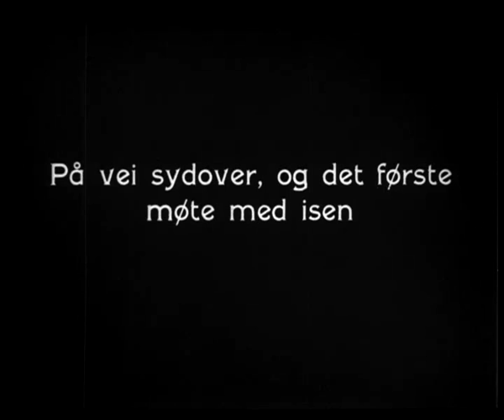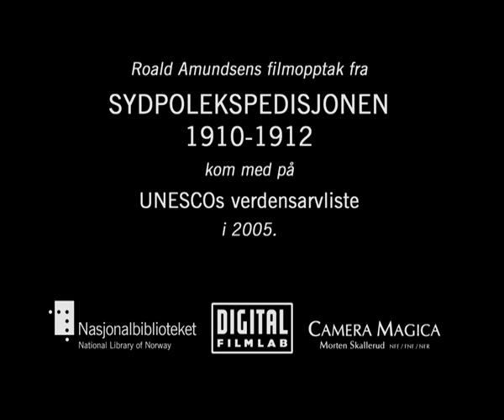Roald Amundsen’s South Pole Expedition 1910-1912 - Silent movie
Dette er antakelig kinoversjonen av filmmaterialet fra Roald Amundsens ekspedisjon til Sydpolen.

Roald Amundsen’s South Pole Expedition 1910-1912 : Norwegian version

This is probably a version of the film material from Roald Amundsen’s South Pole expedition which was shown in cinemas.”

Hovedtittelen er hentet fra tittelplakat på filmen.

Kategori
Utdanning
Lisens
Attribusjonslisens for Creative Commons (gjenbruk tillatt)
Remiks denne videoen
Kildevideoer
Se attribusjoner